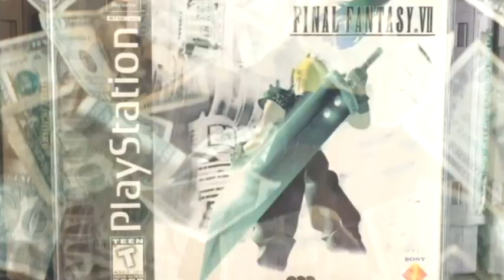Top 10: Juegos del Playstation 1- Dinocov Feat El Gamer Friki - PARTE 2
Somos cercanos a la generación del Playstation 1 y queremos compartir con ustedes nuestros 13 juegos preferidos de la consola! Viajemos en el tiempo y recordemos los clásicasos del sistema!